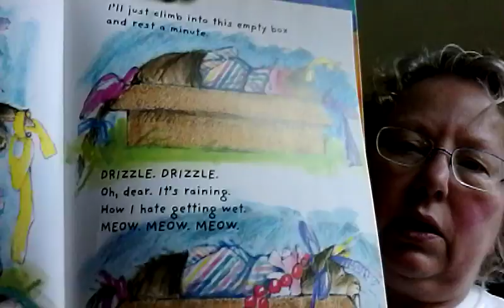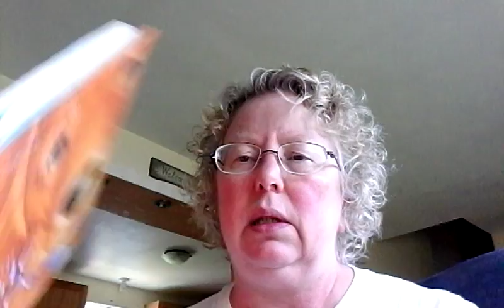Roberta reads(1)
My big dog by Janet Stevens and Susan Stevens Crummel